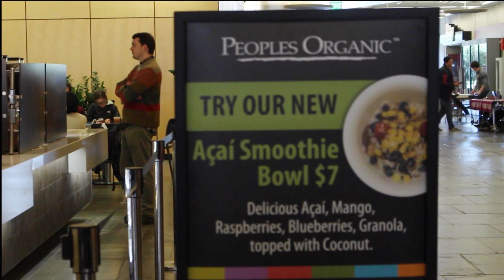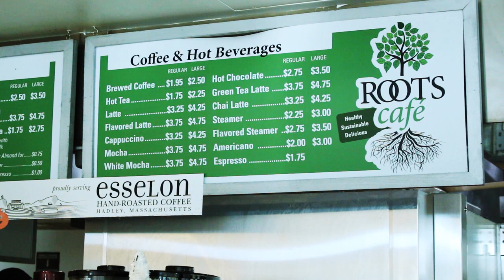Op/Ed Girl: Dining Hall Quality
The Collegian's Isobel McCue asks fellow students about the quality of UMass Dining on campus.